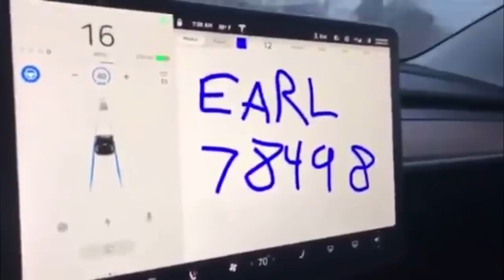Why Tesla Brought the Referral Program Back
The Tesla Referral Program is back and I try and explain why. Check it out!

Music Credits
Intro – Around the Bend by Evan Schaeffer
Background – Corporate Innovative by Scott Holmes